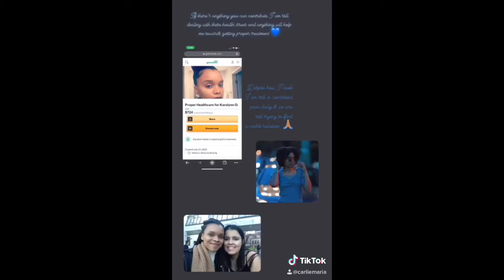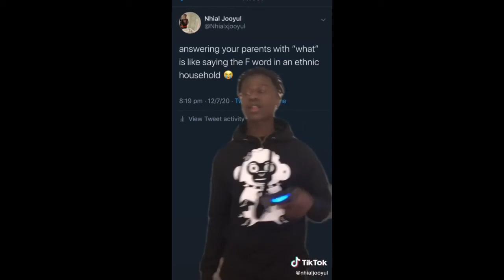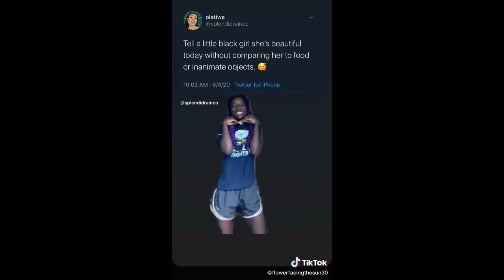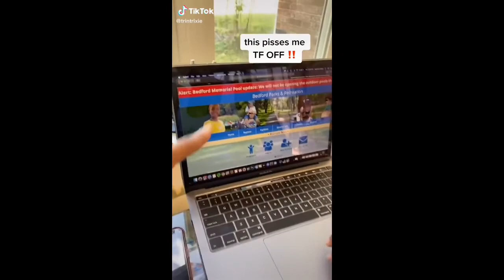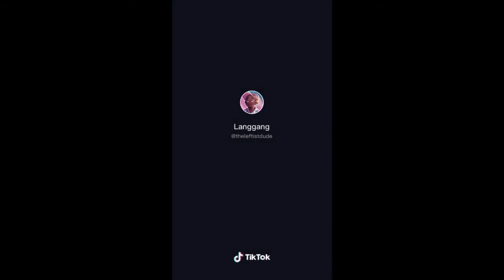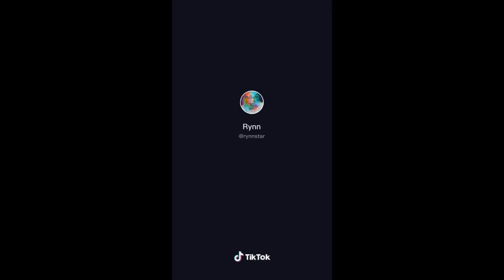Tiktoks made by people of color 73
Do you remember all the tiktoks I made about having a Black mentor and how you should show up for her (and her not so little one!)? You could be the reason a little girl gets to have a "grown up" friendship with her high school mentor as an adult!

Karalynn’s cash $khbtl

once she is able to heal, I'm up next to receive reparations!

Your fav tiktok star had a Black mentor in high school so pay up white people and racist tiktok fans!

My signature tiktok sound is "Song For Frankie and Blinko"